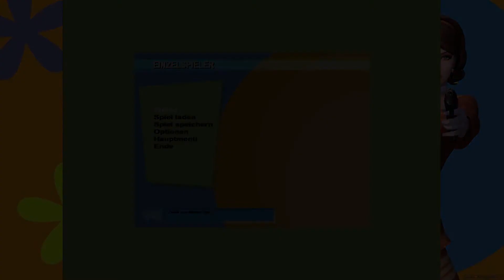No One Lives Forever 1 ♦ #23 ♦ Die Erpressung ♦ Let's Play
Endlich hat HARM sich gemeldet und gesagt was sie wollen. Wie es aussieht wollen sie aber, dass nicht alle Forderungen erfüllt werden können um UNITY zu bestrafen. Das zumindest glaubt Kate.

Spiel: No One Lives Forever 1
Genre: Action

♦♦♦♦ Wo kaufen? ♦♦♦♦